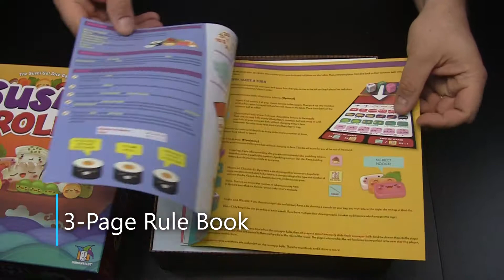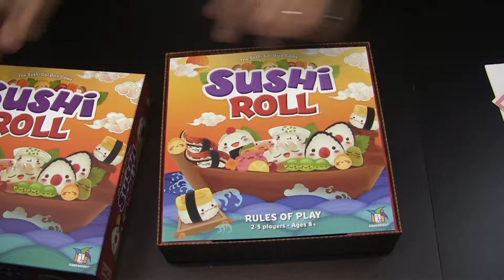Sushi Roll Unboxing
Sushi Roll is a new dice game that is part of the Sushi Go! family of games and created by Phil Walker-Harding. Let's check out the colorful components for this 2019 release from Gamewright.

Music is "Crashing Mopeds" by Ryan Anderson

Looking for more game coverage? for news, reviews and interviews on family games of all types.